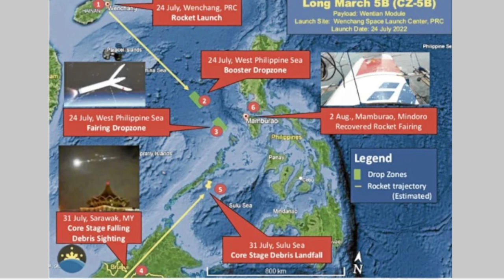中國海警疑菲律賓中業島領海內奪取中國火箭碎片